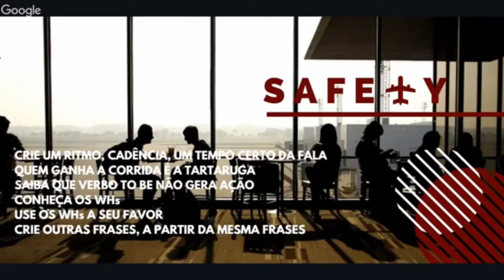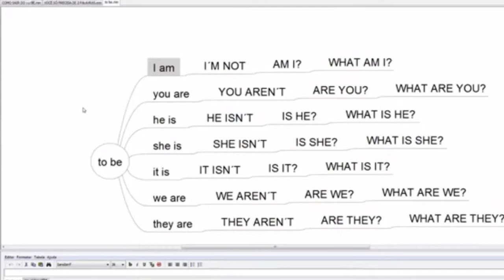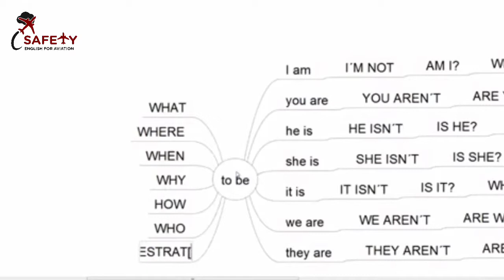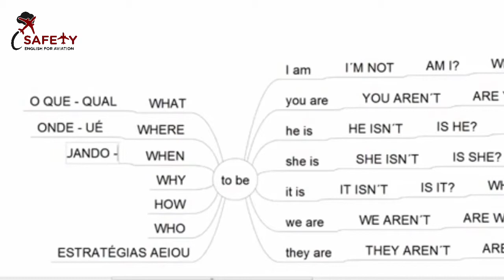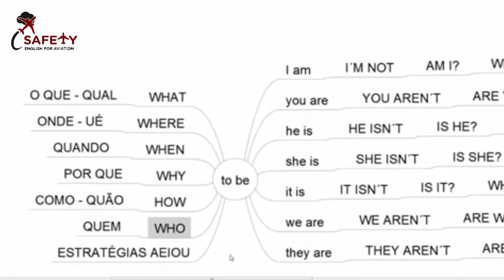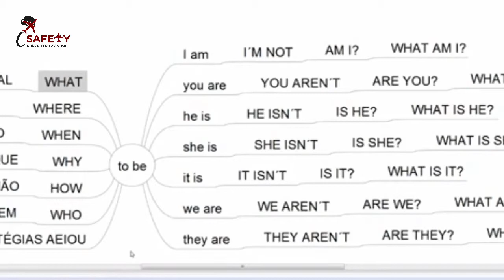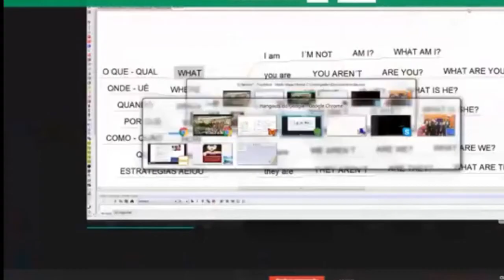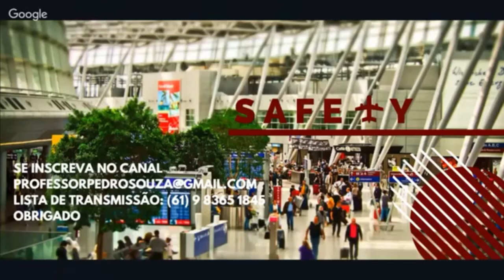Como sair do Verbo TO BE - Aula 04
Curso Grátis Como sair do Verbo TO BE